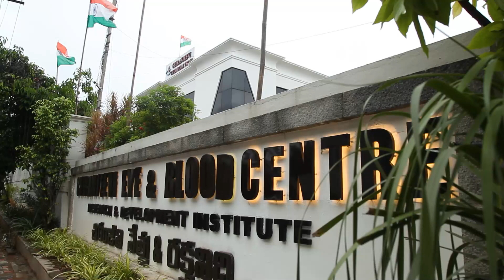The Independence Day Celebrations @ CCT l MegaStar Chiranjeevi l AnjanaDevi l Allu Aravind l News Tv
Watch out The independenceday celebrations at CCT